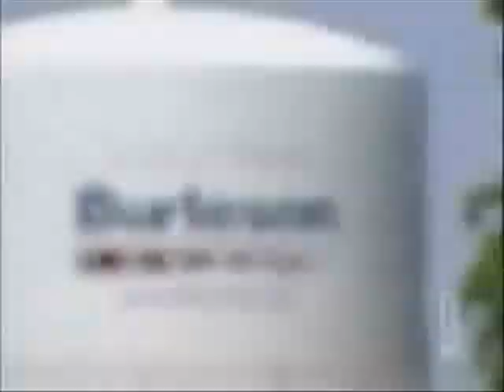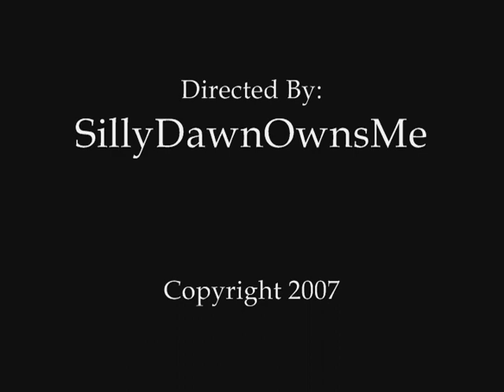Kelly Clarkson-I'd Lie For You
Jelly video. It's a duet that seems perfect for them.